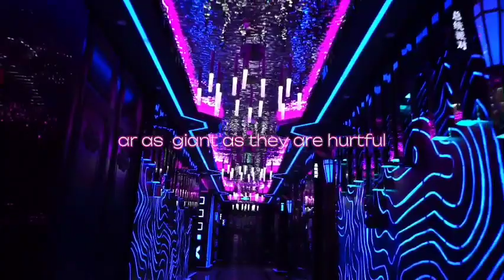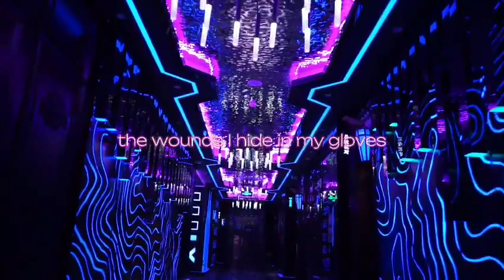Peacock Avenue - maddening excess (Ft. @Repusinger) (Official Lyrics Video)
Lyrics :

the wounds I hide in my gloves
are as giant as they are hurtful
it flows stronger than tears
mistreatment is a maddening excess

I’m not very fine
After what you did to me
I’ve been so sad crying
In my room all alone
I will make sure you bleed
from my misery I will be freed

you use a cutter like a knife
you hurt as you cAress
you do the drama through pure silence
you trade in your work, your drugs
I am your target, your victim
I am accompanied by a voodoo doll

MIS... MIS... MIS.. MADDENING EXCESS, OH WOAW

You will cry with tears like rivers
My words so sharp will give you shivers
The cuts so deep and claws wounding
Late at night and the crows are sounding
Up on a lonely hill I will track your scent
It’s just the beginning and you don’t know what’s next

I equip myself with Satan's weapon
to make you miserable when you don't expect it.
I will act evil with you
I'm going to planT you in the back
smash your face after what I went through with you
make you the misfortune that I experienced with you

Drawing blood in the moonlight
It’s really quite a fright
Shattering through the stained windows
Into the misty and fady afterglow

mercies is my best friend
misery is clearly my cousin
I'm here to ridicule you
fool you
until you just pity me